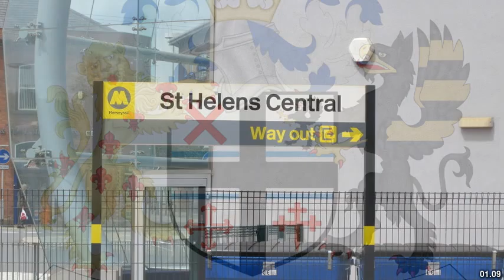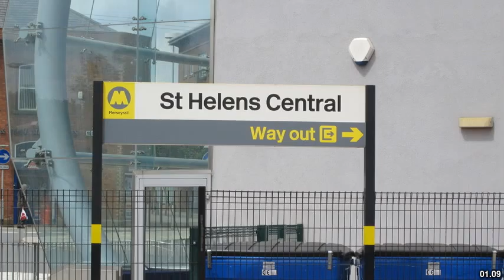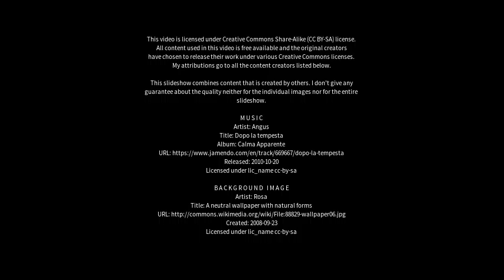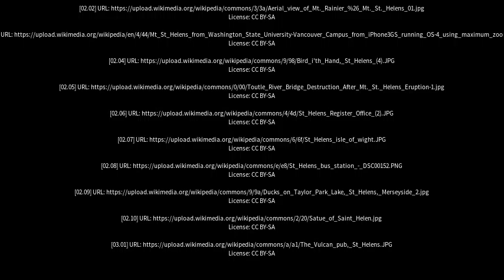Best places to visit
Best places to visit - St Helens (Australia) Best places to visit - Slideshows from all over the world - City trips, nature pictures, etc.